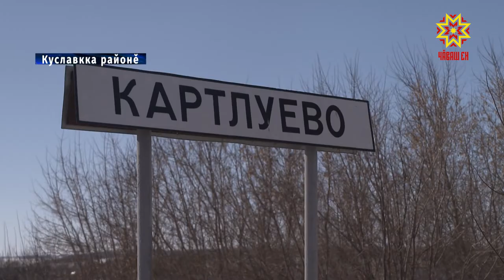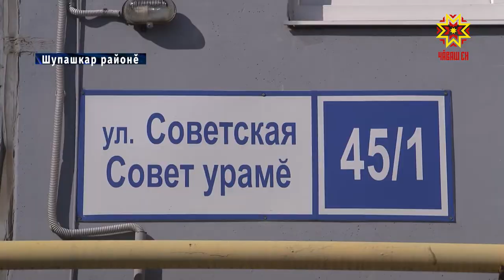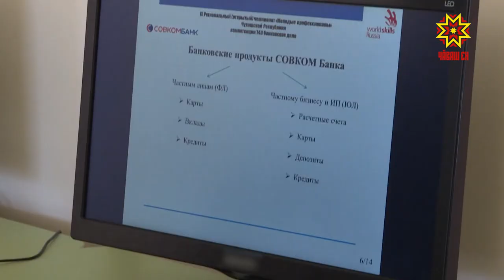Республика 14.04.2021 на чувашском языке. Вечерний выпуск